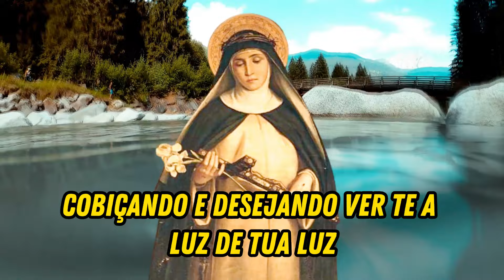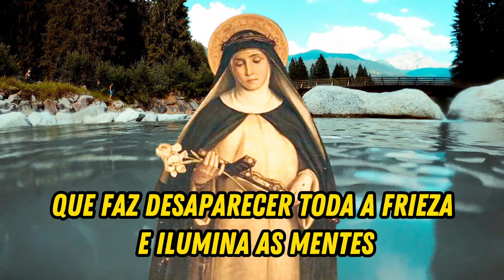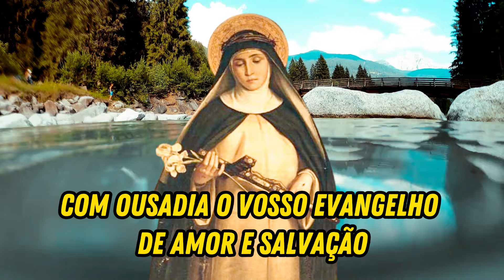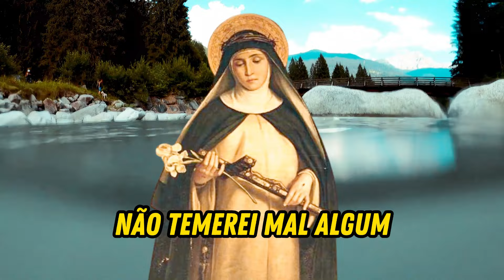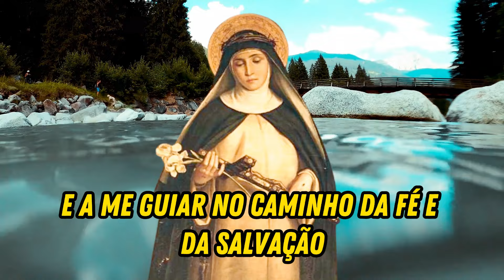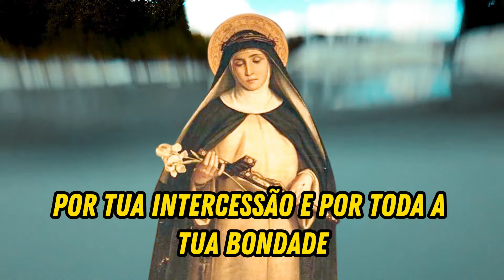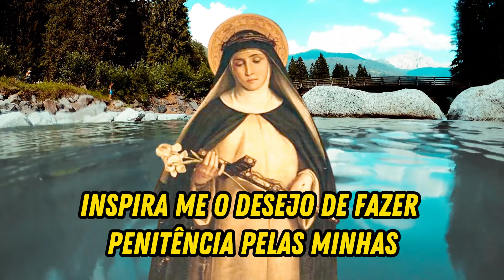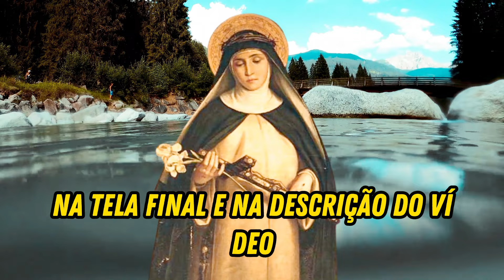ORAÇÃO de SEGUNDA FEIRA A SANTA CATARINA DE SENA: ALCANÇANDO GRAÇA, CURA e BÊNÇÃO DE DEUS.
Neste vídeo, vamos rezar uma poderosaoração a Deus, por intercessão de santacatarina de Sena.